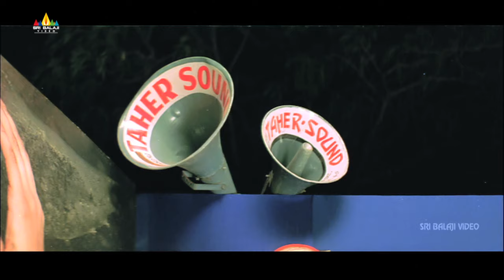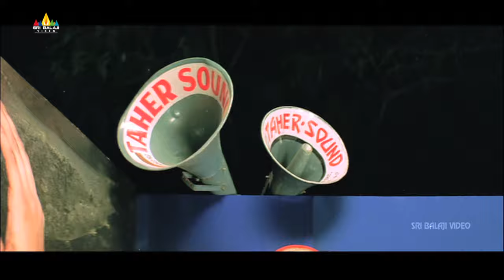Vijayadasami Movie Comedy Scenes | Kalyan Ram, Suman Shetty, AVS | Sri Balaji Video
Watch Vijayadasami Movie Comedy Scenes Back to Back (720p) Starring Kalyan Ram, Vedhika, Jayasudha, Suman, Sai Kumar, Brahmanandam, AVS, Suman Shetty, Directed By V Samudra.